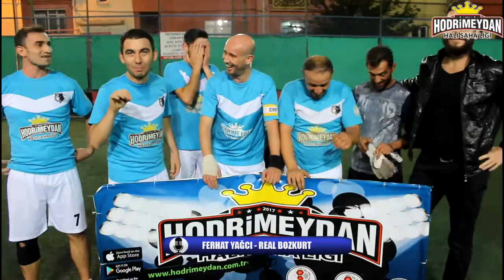Real Bozkurt - Şampiyonun Basın Toplantısı